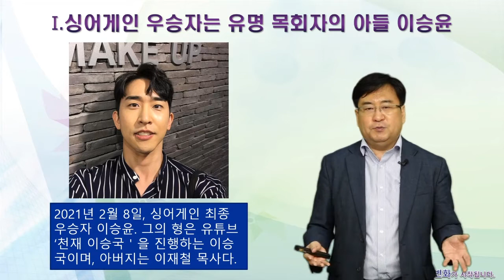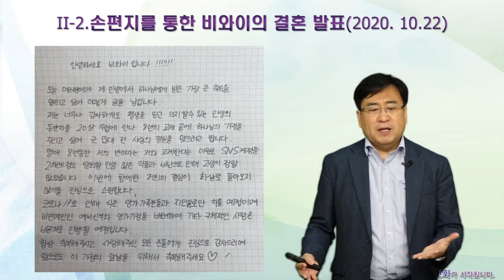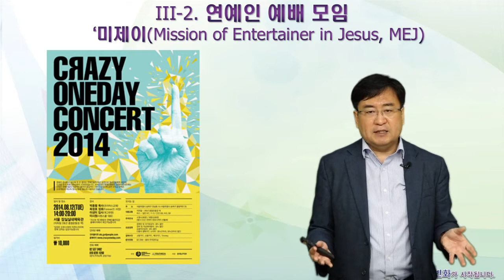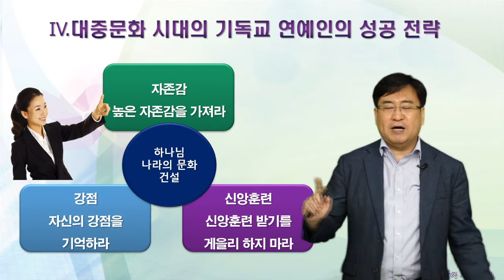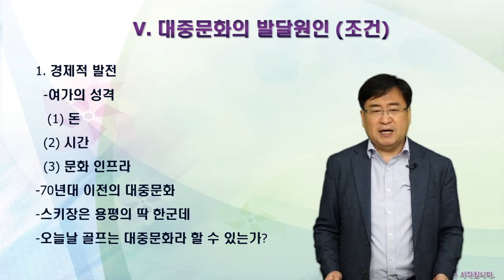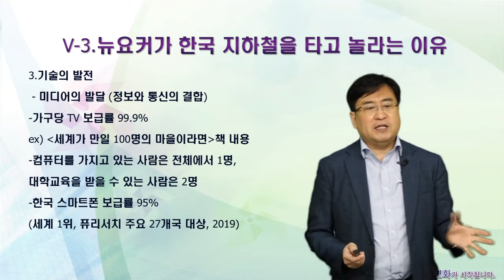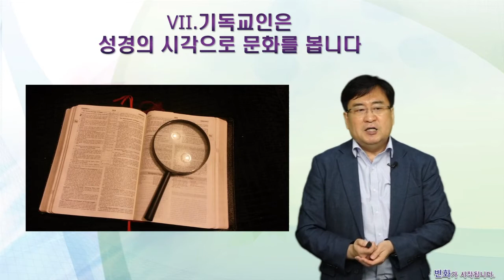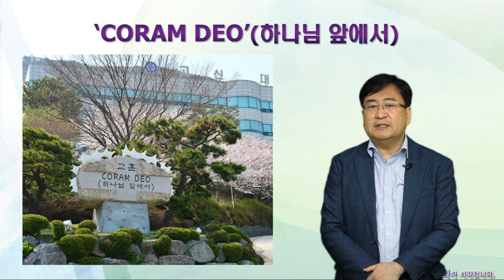기독교 연예인을 꿈꾸는 그대에게[고신대학교 인생특강]